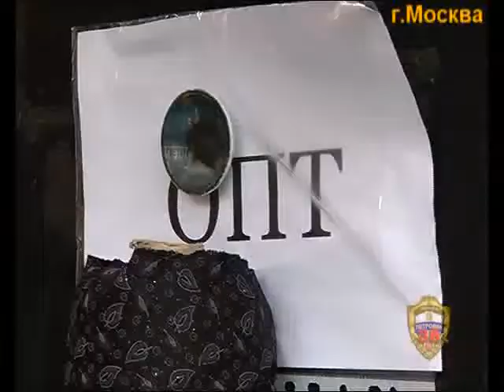мигранты лезут из всех щелей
В Москве сотрудники полиции задержали иностранных граждан по подозрению в незаконном пребывании на территории РФ

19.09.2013